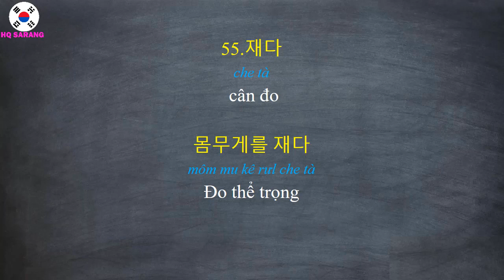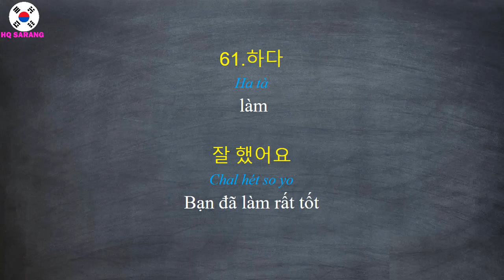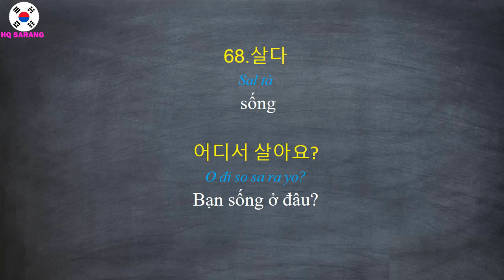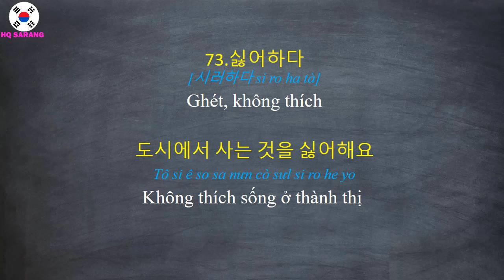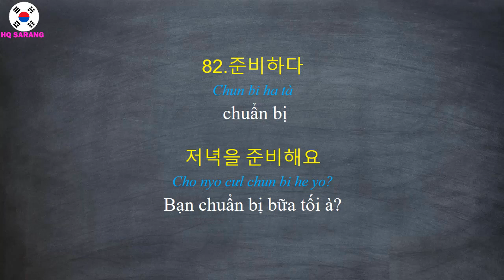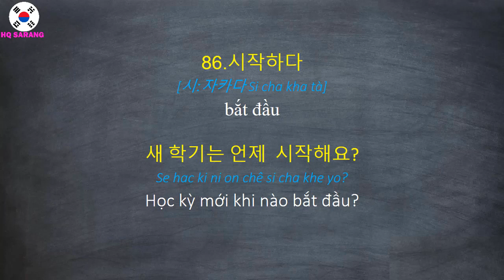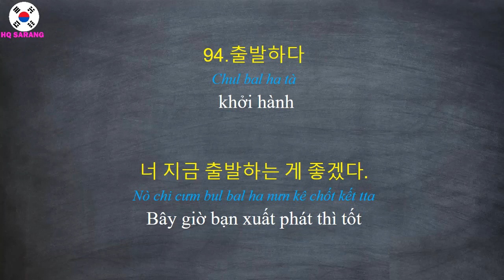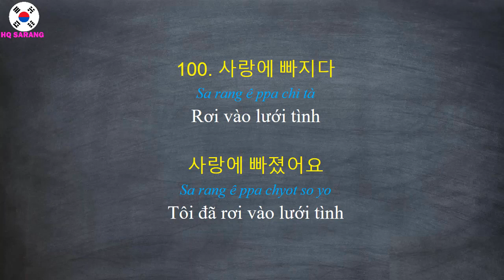[Phần 2] 1000 Động Từ Thường Gặp Trong Tiếng Hàn | 한국어 동사 1000단어 | Hàn Quốc Sarang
Hàn Quốc Sarang - 1000 Động Từ Thường Gặp Trong Tiếng Hàn | 한국어 동사 1000단어 - Phần 2

Học từ vựng tiếng hàn online với Hàn quốc sarang các bạn nhé!